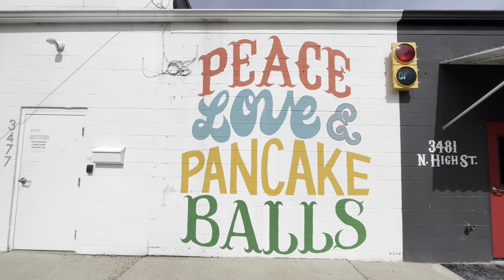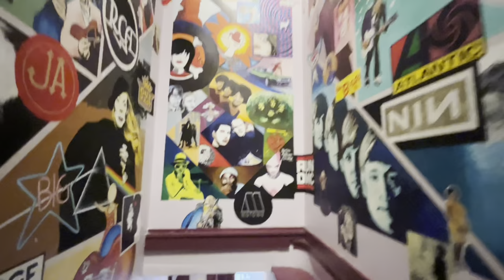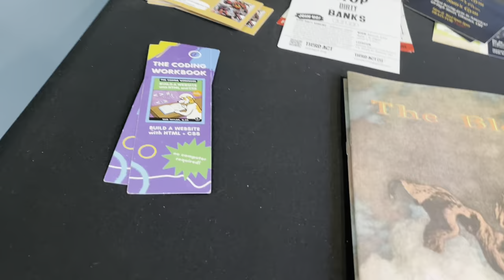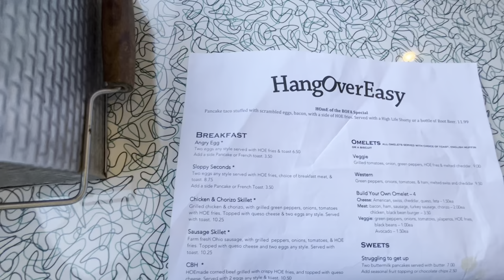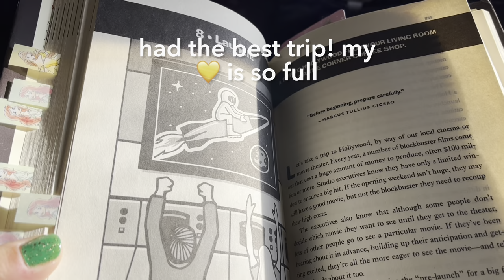setting work boundaries while on vacation | a Columbus vlog!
Let's talk about setting work boundaries while on vacation! I visited Columbus, Ohio to hang out with some friends, and broke one of my biggest vacation rules! Can you guess what it is?! Hope you find this useful in setting your own work boundaries while on vacation!